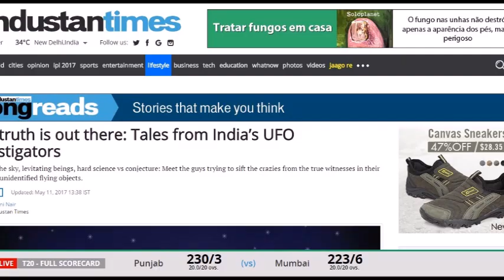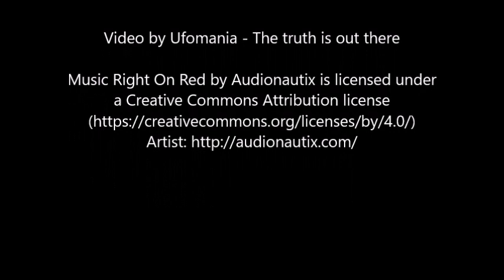Indian UFO Investigator intrigued by UFO mystery Kongka La Pass, Ladakh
In January 2017, the CIA declassified and shared 930,000 UFO documents on its website.
One of these included a document from 1968 detailing six UFO sightings in India, Nepal, and Bhutan.